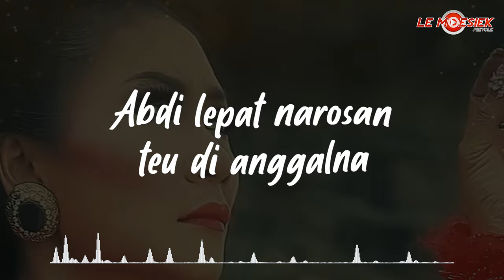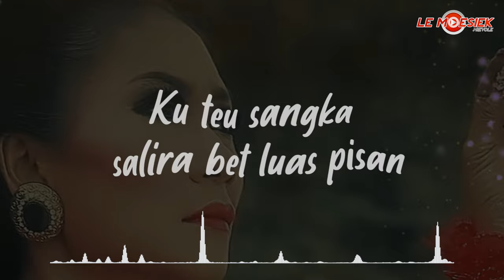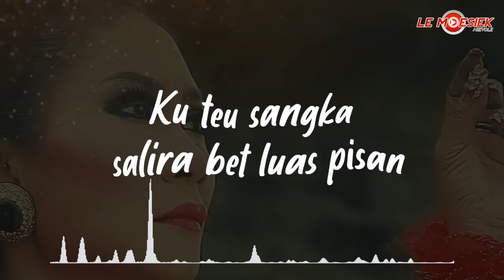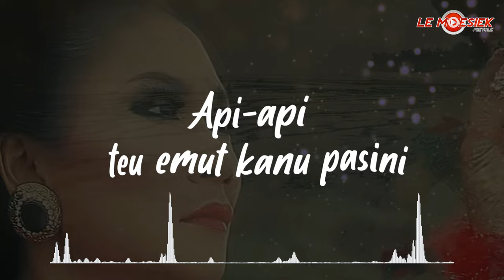Nining Meida - Bajing Luncat (Official Lyric Version)